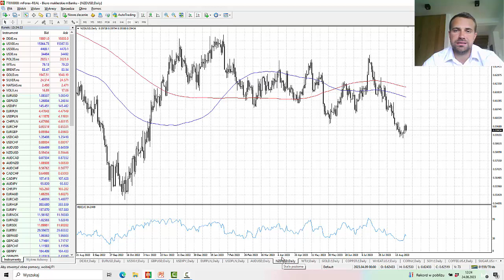Analiza poranna – Po fali optymizmu może pojawić się atmosfera wyczekiwania 24.08.2023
Środowa sesja na Wall Street zakończyła się solidnymi wzrostami przekraczającymi 1% i była najlepsza od czerwca. Najmocniej zyskiwały spółki technologiczne, najmniej przemysłowe. Dziś ta tendencja jest kontynuowana, a kontrakt terminowy na S&P 500 rusza w kierunku 4500 pkt. Dynamika wzrostów na Starym Kontynencie jest nieco mniejsza. Niemiecki Dax cały czas pozostaje poniżej poziomu 16000 pkt., a skala zwyżek nie przekracza 1%. Dla porównania kontrakt terminowy na technologicznego Nasdaqa zyskuje 1.3%. Opublikowane wczoraj wyniki Nvidii zdecydowanie przebiły oczekiwania, co poprawiło sentyment rynkowy. Widać, że popyt na produkty wykorzystywane do sztucznej inteligencji pozostaje bardzo silny i będzie napędzał wzrosty całego sektora.